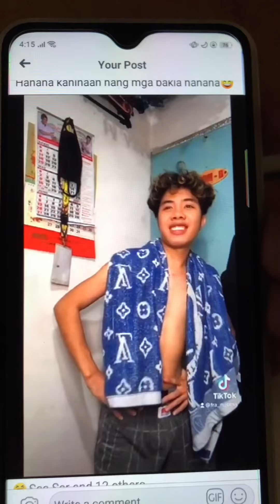Lando na huli na inaamoy ang boxer ng pinsan nya!!